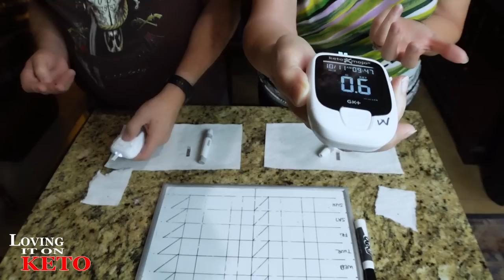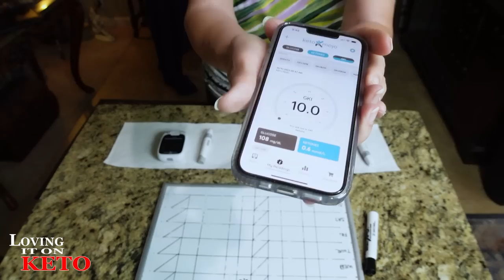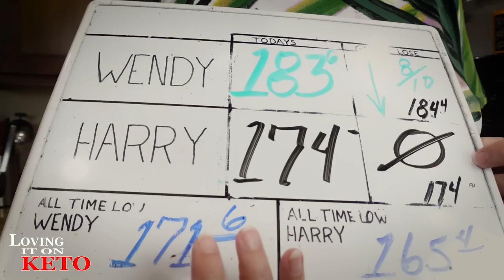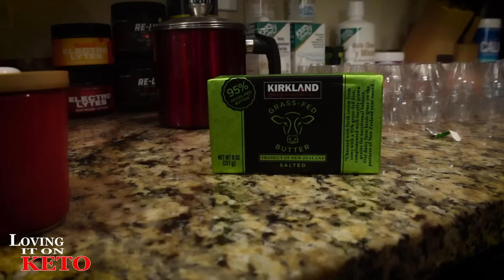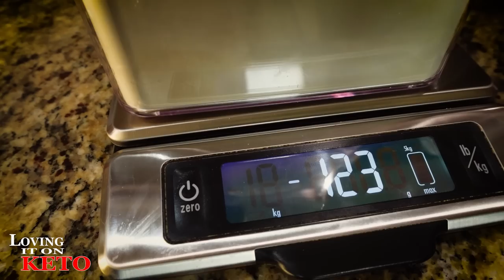AMAZING BBBE CARNIVORE BACON BAGELS - SECRET INGREDIENT revealed! plus RECIPE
1018   AMAZING BBBE CARNIVORE BACON BAGELS - SECRET INGREDIENT revealed! plus RECIPE

we are trying to make it easy for everyone, so you are able to find what you have asked for or to get some of the food and wares that Wendy is using in the episodes. This is the place you will find everything.  what you will notice is that it is sort of a list with pictures of the items. If you have any ideas on how to make it easier, please let us know by clicking on the green button on the MENU PAGE of the site near the top of the page.   If you don't see the item that you are looking for, please tell us the name of the item, and we will place it there for future reference.

MY ADDRESS for sending cards and others is:
GREMBERRY FARMS
LOVING IT ON KETO SITES:
LOVING IT ON KETO AMAZON STORE